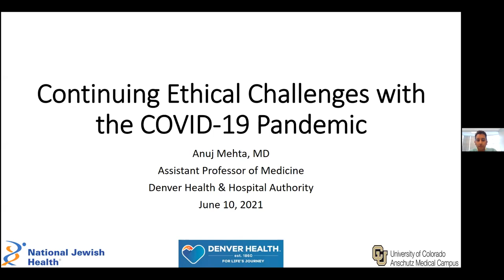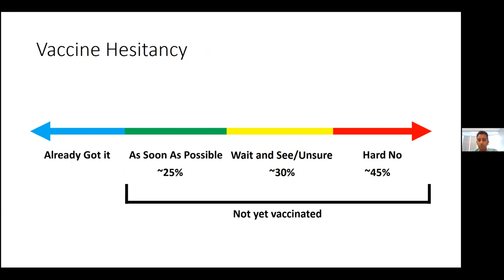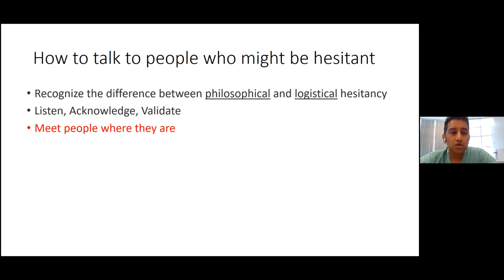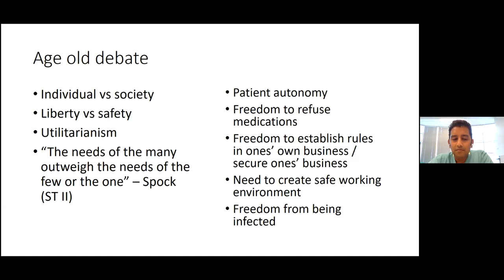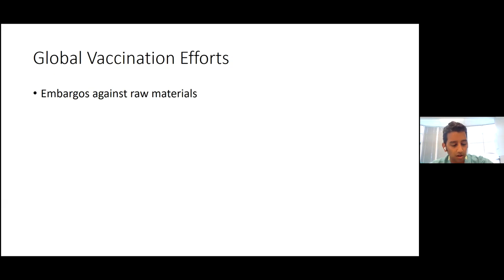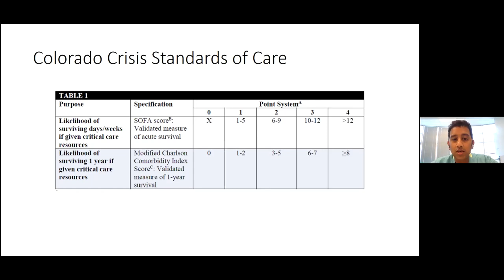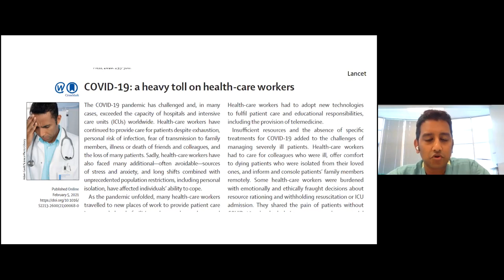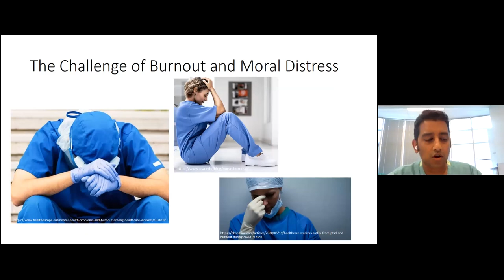"Continuing Ethical Challenges with the COVID Pandemic," by Anuj Mehta, MD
"Continuing Ethical Challenges with the COVID Pandemic," was presented by Anuj Mehta, MD, on June 10, 2021.  Dr. Mehta is Assistant Professor of Medicine, Pulmonary and Critical Care at Denver Health, University of Colorado School of Medicine, and National Jewish Health.

This webinar identified current ethical challenging in the COVID pandemic, described how these challenges are similar and different from previous issues, and provided an ethical framework and resources to help address them.